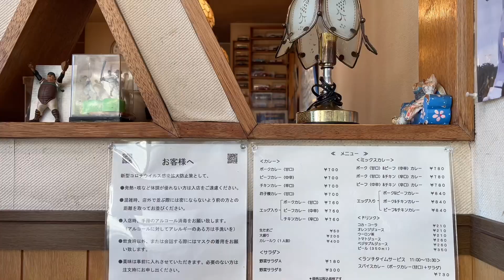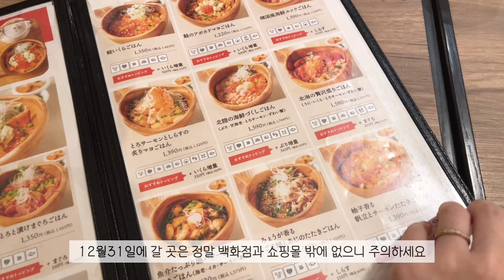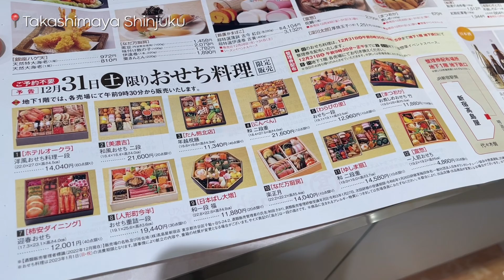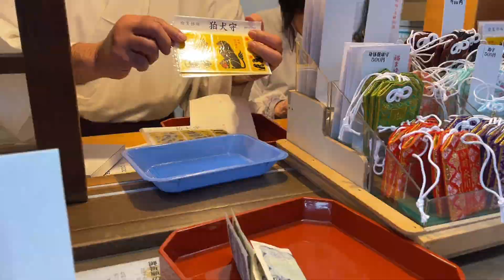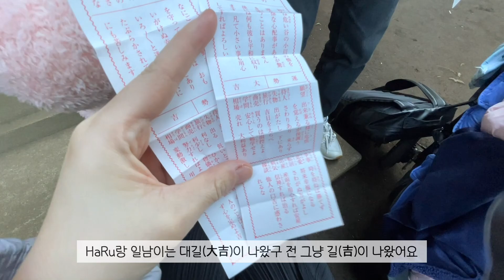일본 도쿄 브이로그｜일본 절대 연말연시에 오면 안되는 이유🙅🏻‍♀️｜알고보면 훨씬 재밌는 일본 연말연시 리얼풍경｜신년세일｜꼭 먹고&하는 것 (ft.한일가족)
벌써 내일이면 2월에 돌입하지만 작년 크리스마스부터 연말연시까지의 영상을 모아봤어요🎞
일본은 대부분의 회사가 12월말부터 1월초까지 일주일 정도의 휴가에 들어가요🥳
구정이 아닌 신정을 쇠기 때문에 이때 민족대이동이 일어난답니다🚅
10년 넘게 일본에 살면서 결혼전엔 한국을 갔고 그 뒤론 여행을 가거나 시댁에 갔는데
올해 처음으로 가족 3명이 도쿄집에서 큰 일정없이 연말연시휴가를 지냈어요🗼
한일가족의 일본의 연말연시 풍경을 리얼레포해 봅니다🎥
그 나라의 풍습을 알아가는 건 참 재미있는 일인거 같아요☺️
그럼 마지막까지 재밌게 시청해주세요🫶🏻

🎧Artlist
Jane the boy - Electric
Katrina stone - Sugar
iPhone12 ProMax&vllo
*1080p해상도로 설정해주세요*